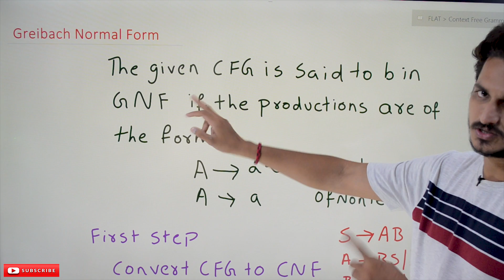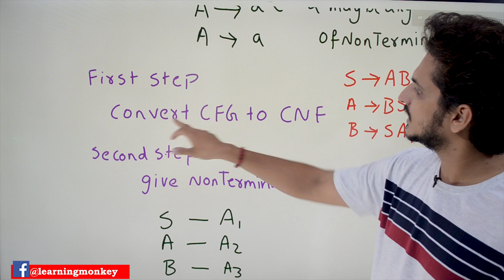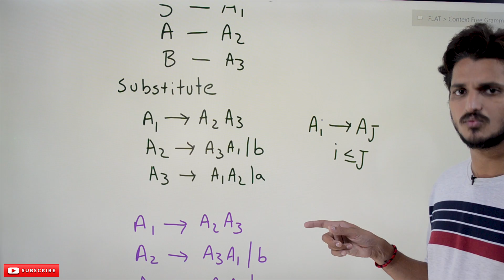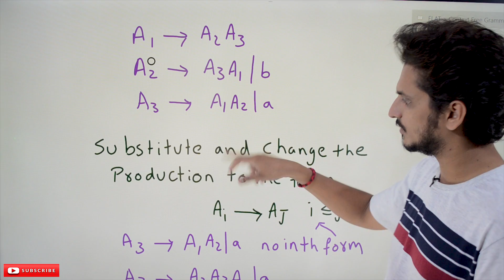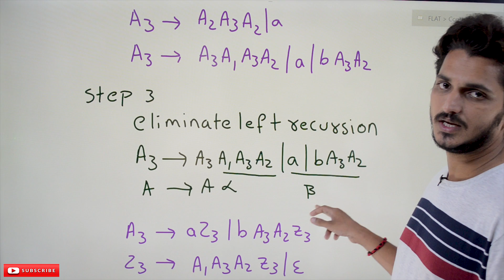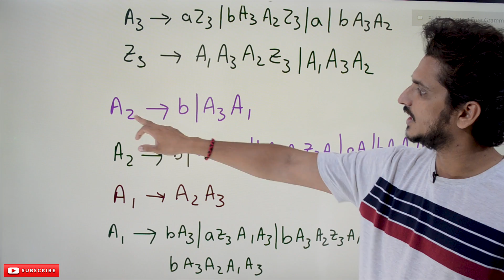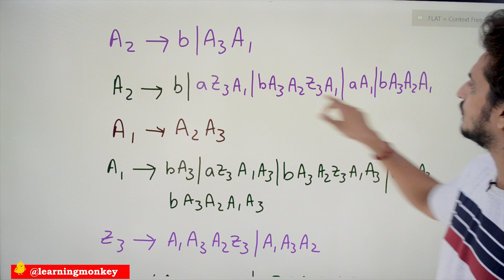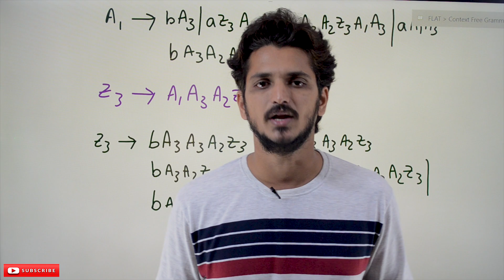Greibach Normal Form (GNF) || Lesson 68 || Finite Automata || Learning Monkey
Greibach Normal Form (GNF)
In this class, We discuss Greibach Normal Form (GNF).
The reader should have prior knowledge of Chomsky's normal form. Click Here.
Greibach Normal Form: A given CFG is greibach normal form. if the productions are of the form
A – aα where α may be any number of non-terminals.
A – a where a is any terminal symbol
To convert the CFG into GNF, we follow the steps.
Using GNF, we can make the decision easily. because the first symbol is a terminal.
Example:
S – AB
A – BS | b
B – SA | a
First: convert CFG to CNF.
The CFG is in CNF., so there is no need for the first step in our example.
Second Step:
Give non-terminals a separate naming.
S is assigned A1
A is assigned A2
B is assigned A3
Substitute the naming in the CFG.
A1 – A2A3
A2 – A3A1 | b
A3 – A1A2 | a
Check productions of the form Ai – Aj where i = j
The production A3 – A1A2 | a is not in the given form.
In the production A3 – A1A2 | a i = 3, and j = 1. where i  j.
Using substitution, we need to bring the production to satisfy the condition i = j..
Substitute A1 in the production A3.
A3 – A2A3A2 | a
we substitute the production A2 in the production A3.
A3 – A3A1A3A2 | a | bA3A2
The above production is in left recursion.
Third Step:
Eliminate Left recursion.
Here α is A1A3A2, and β is a | bA3A2
The below grammar shows CFG after eliminating left recursion.
A3 – aZ3 | bA3A2Z3
Z3 – A1A3A2Z3 | ε
Now the production A3 is in GNF.
Using substitution brings back all the productions to GNF.
Substitute A3 to the production A2.
A2 – b | aZ3A1 | bA3A2Z3A1 | aA1 | bA3A2A1
Now, we substitute A2 to the production A1. The production A2 is in GNF.
A1 – bA3 | aZ3A1A3 | bA3A2Z3A1A3 | aA1A3 | bA3A2A1A3
Now we can substitute A1 in production Z3. the production A1 is in GNF.
The reader can continue substituting A1 in Z3.
Finally, We got all the productions in GNF.